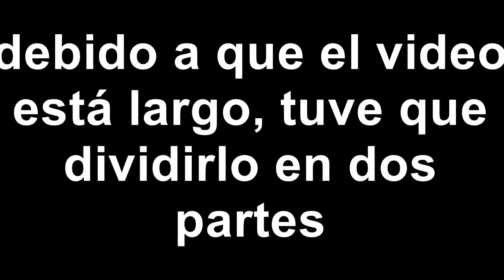Cacería de arañas en la casa de la playa 1ra parte/The Legend of Zelda: Majora´s Mask #24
Hola a todos y todas, continuamos con el vigésimo cuarto capítulo de The Legend of Zelda: Majora´s Mask, espero que les guste.